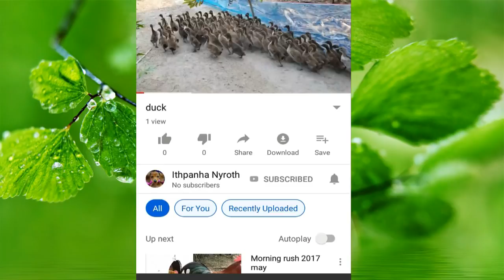Rural Dogs Villages - Street Dogs Meeting Have Funny On Field!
The Ithpanha Nyroth is Rural And Village Pet to the top trending clips, most entertaining memes, and funniest animal videos YouTube.  Simply put, we think animals are the best ever.

I enjoy sharing videos of my village pet and countryside dogs.